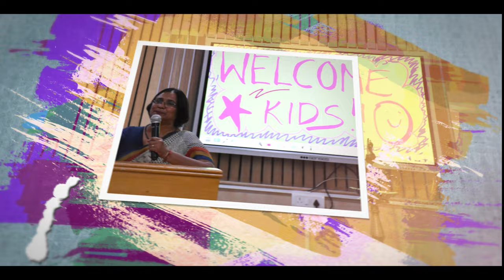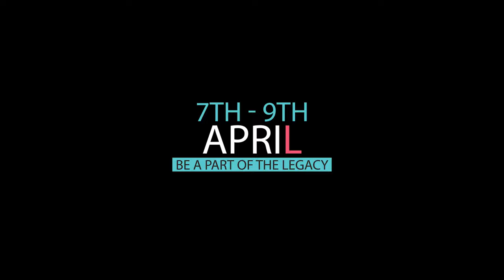Ignite 2023 Trailer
Ignite is the social fest of Bits pilani Hyderabad
campus,organized by NIRMAAN Organisation.
During the 3-day fest underprivileged children
from various orphanages come to our campus and
we strive to give them something to remember and
cherish. Various workshops like
arts,math,science,quizzes, exiting activities like
dance workshops and also sporting events like
frizbee workshop,throwball,kho-kho,kabaddi
workshops would be conducted.
Events like career guidance programs
from our professors and also students
would take place. Magic shows, music
band performance would also be
occurring during these three days. So be
a part of the legacy by contributing in
what ever ways you can and get that
IGNITING moment in your life that can
change and make a lot of lives better.